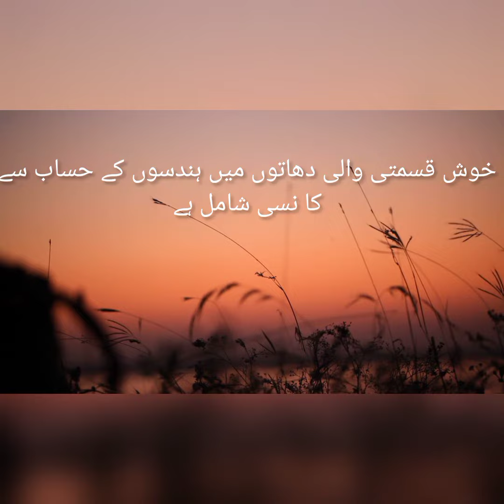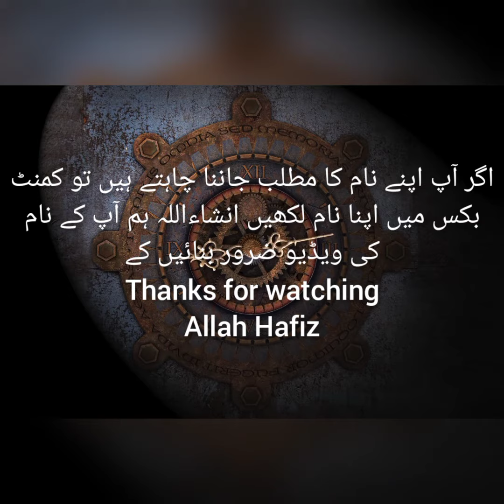Ayan name meaning in urdu//ایان نام کا مطلب کیا ہے//